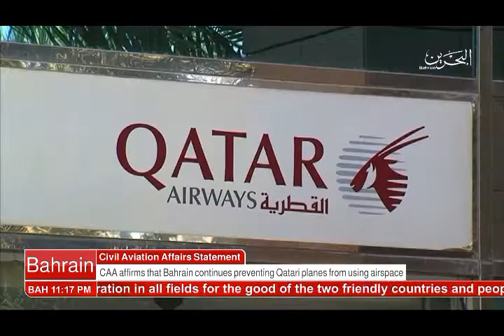البحرين : Bahrain English News Bulletins 2 09-08-2017